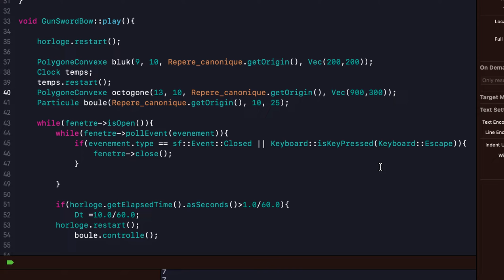Démonstration de gestion des collisions